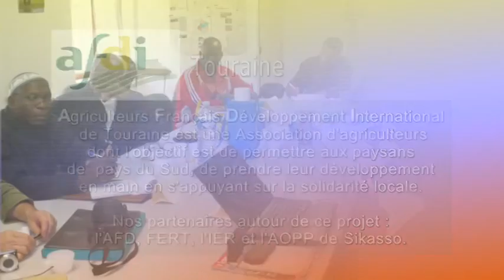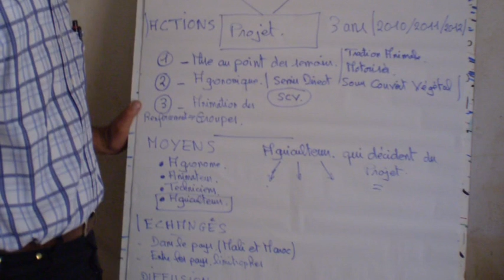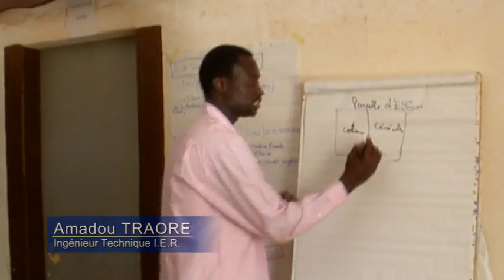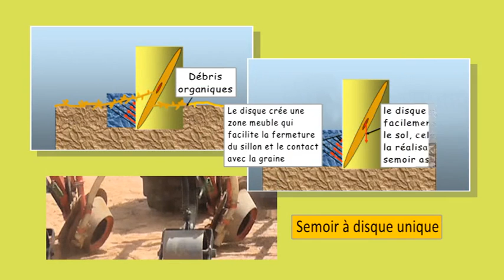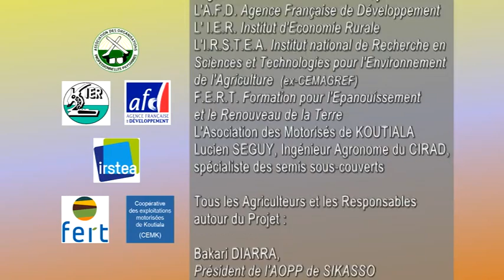Agriculture de conservation France Touraine Mali AFDI semis direct sous couvert végétal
Dans le cadre de son partenariat avec l'AOPP de Sikasso au Mali et dans l'objectif de développement des techniques d'agriculture de conservation, Afdi Touraine (Agriculteurs français développement international) a mis au point une série de semoirs à semis direct inspiré d'un concept Cemagref (Irstea) imaginé par l'ingénieur Anicet Marionnaud. L'outil dispose la graine (et l'engrais) dans le sol en tranchant le couvert végétal. L'ouverture en biais limite les prélèvements par les oiseaux. Le concept du bâti   (force de poussée) assure une bonne pénétration malgré un faible poids et ne nécessite qu'une puissance d'engins modeste (60 à 80 cv). Afdi Touraine avec le concours d'artisans tourangeaux (Liaigre et Savatier) a mis au point depuis cette vidéo d'autres modèles utilisées au Maroc et en Tunisie. Un prototype en 4 mètres pourrait voir le jour en 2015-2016 et être utilisé par les agriculteurs du nord.